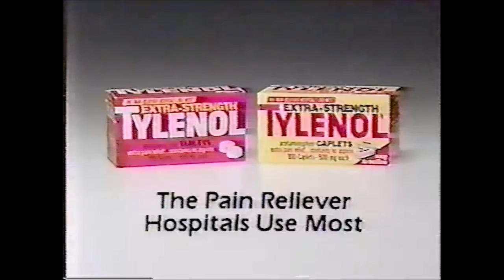WCBS 2 New York Commercial Sept 26, 1986